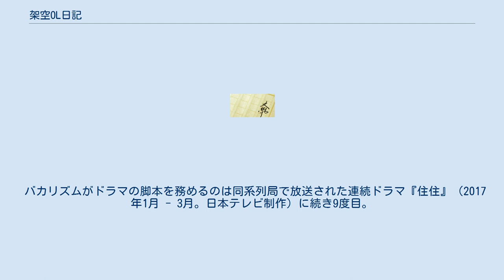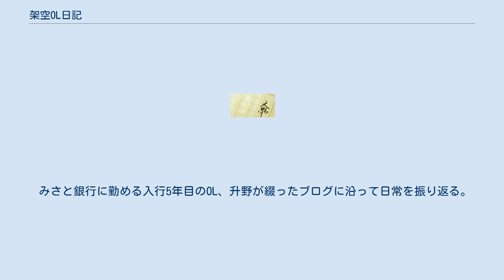架空OL日記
『架空OL日記』（かくうオーエルにっき）は、バカリズムによる書籍。
バカリズムが2006年からOLになりきって架空の日常を綴ったブログ「架空升野日記」を書籍化したものである。
2013年に小学館文庫から2巻を発行。
 2017年4月13日より読売テレビ制作にてバカリズム原作、脚本、主演で連続ドラマがスタート、2020年に同じくバカリズム原作、脚本、主演で映画化。
 2017年4月14日（13日深夜）から6月16日（15日深夜）まで毎週金曜日の1:29 - 1:59に読売テレビにて放送。
当時のブログ内容を抜粋し、現代要素も加えて映像化。
全10話。
2017年度向田邦子賞受賞作。
 バカリズムがドラマの脚本を務めるのは同系列局で放送された連続ドラマ『住住』（2017年1月 - 3月。日本テレビ制作）に続き9度目。
バカリズムは本名名義で自ら主演も務めているが、「24歳OL」という設定でありながら女装は私服のスカートや行員の制服など最小限のものにとどめ、女言葉も使わない。
視聴者の目には、女性性を強調する要素がほとんどない、バカリズムそのものでしかない主人公を、周囲の人物は全員普通のOLとして扱っているという奇妙さが演出される。
この手法によって、男性が女性になりすましてブログを書いていたという狂気を表現しようとした。
 各種動画サイトでも配信。
huluでは未放送部分を含んだオリジナル版を配信。
 2017年10月18日にDVD-BOXを発売。
オリジナル版全10話に加え、メイキングなどの特典映像、アイキャッチイラストをまとめたブックレット付。
 2017年6月度のギャラクシー賞月刊賞受賞。
さらにこの功績が讃えられ、バカリズムは第55回ギャラクシー賞のテレビ部門特別賞を受賞。
また脚本家としてバカリズムは第36回向田邦子賞も受賞した。
 みさと銀行に勤める入行5年目のOL、升野が綴ったブログに沿って日常を振り返る。
 三浦透子（かおりん）、志保、田原可南子（ゆみちゃん） 赤山健太（副支店長）、帆足健志（柏原） 石川凛、Nina、赤尾理奈、大和田紗希、光永由佳、大橋貴子、川田美佳 2020年2月28日公開。
 架空升野日記に関するカテゴリ: